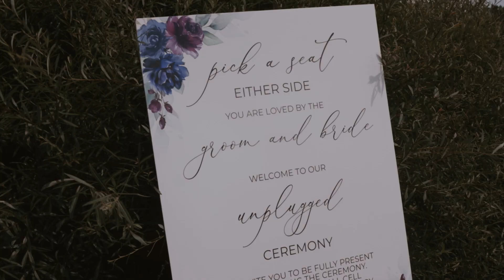The MOST Emotional Wedding Day | Natalie and Steve | Trailer Wedding Film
Get ready to have your emotions stirred and your heart filled with love as you witness the most emotional wedding I've ever had the privilege of capturing. Join me in celebrating Natalie and Steve's wedding day, as they exchange vows at the beautiful Timberlodge in Akron, NY.

Their love story is nothing short of a remarkable tale of resilience and hope. Through countless challenges, Natalie and Steve have demonstrated unwavering commitment and an unbreakable bond that will inspire you at every turn. Prepare to be captivated by their beautiful connection and the genuine emotions that overflow throughout their special day.

In this heartfelt wedding video, you'll witness tears of joy, moments of pure bliss, and a celebration that will leave you in awe. From the heartfelt speeches to the touching exchanges between the couple, every detail has been thoughtfully captured to ensure you feel like a part of this extraordinary celebration.

Join me on this unforgettable journey as we celebrate love, perseverance, and the power of true connection. Grab some tissues because Natalie and Steve's wedding video will undoubtedly leave you feeling inspired and deeply moved by their incredible love story. Don't miss out on experiencing this emotional rollercoaster that will remind us all why we believe in the magic of love.

Together, let's spread love and celebrate life's most precious moments!